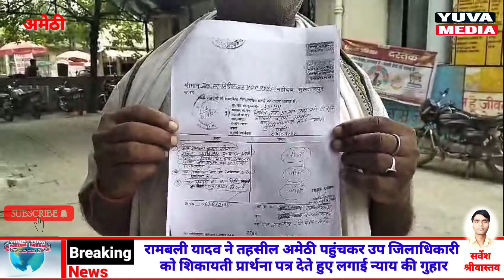अपनी जमीन पर अवैध कब्जे को लेकर उप जिलाधिकारी से लगाई न्याय की गुहार, पुलिस को सब कुछ पता !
न्यायालय के आदेशों की जमकर उड़ाई जा रही धज्जियां।

 पूरा मामला जनपद अमेठी के थाना संग्रामपुर के ग्राम सहजीपुर गाँव से है।

यहाँ के रहने वाले पीड़ित रामबली यादव ने तहसील अमेठी पहुंचकर उप जिलाधिकारी को शिकायती प्रार्थना पत्र देते हुए न्याय की गुहार लगाई।

पीड़ित नें बताया की स्थगन आदेश के बावजूद संग्रामपुर थाना प्रभारी की शय पर, भूमाफिया हमारी जमीन पर अवैध कब्जा कर रहे है।

जबकि इससे पहले भी पीड़ित उक्त भू-माफियाओ की शिकायत नायब तहसीलदार से कर चुका है।

जिस पर नायब तहसीलदार द्वारा भू माफिया द्वारा किये जा रहे अवैध कब्जे को रोकने के आदेश दिये  थे।

संग्रामपुर थाना प्रभारी को ये अवेध कब्ज़ा दिखाई नहीं दे रहा है । जब कि, पिढित के पास नायब तहसीलदार द्वारा भू माफिया अवैध कब्जे को रोकने के आदेश मौजूद है।
 फिर भी थाने दार पिढित की नही सुन रहे है।
इसलिए मजबूर होकर पिढित
उप जिलाधिकारी को शिकायती पत्र देते हुए न्याय की गुहार लगा रहा रहा है।

 ब्यूरो चीफ सर्वेश श्रीवास्तव की स्पेशल रिपोर्ट।